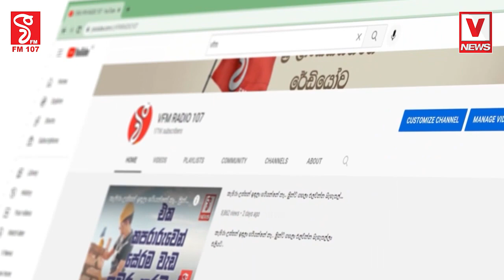රට බංකොලොත් කළ අයම භාණ්ඩාගාර ලේකම්ට තර්ජනය කරලා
අජිත් නිවාඩ් කබ්රාල් ණය අධික පොලියට ගන්න මහින්ද රාජපක්ෂට ලණු දුන්න කෙනෙක්
පාඨලීගෙන් ප්‍රබල හෙළිදරව් රැසක් එළියට